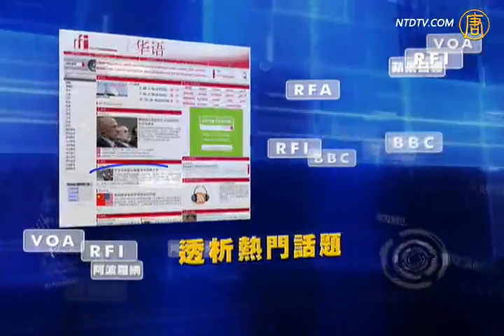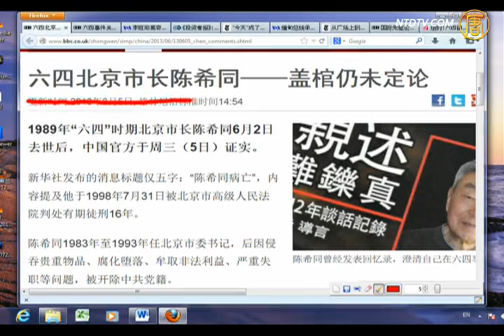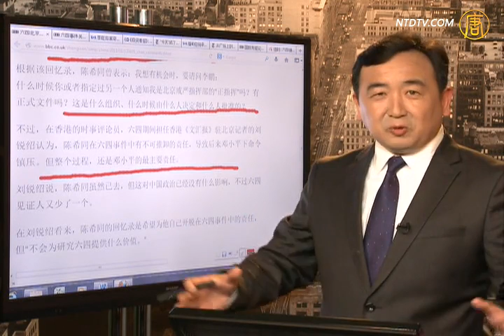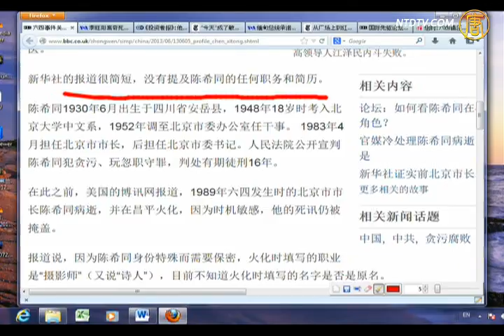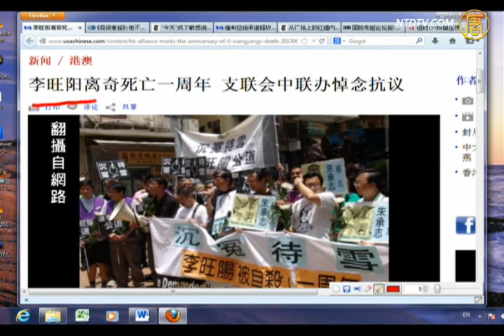【陈希同_今日点击】陈希同下台掩藏高层军事政变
【陈希同_今日点击】陈希同下台掩藏高层军事政变(NTDNewsClick) 【新唐人2013年6月7日讯】【今日点击】（1619-1）六四北京市长陈希同---盖棺仍未定论：陈希同对〝六四〞事件负有不可推卸的责任。来源：